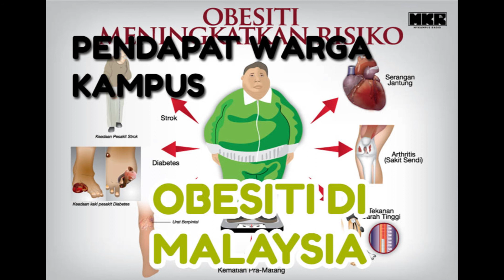Obesiti Di Malaysia - Pendapat Warga Kampus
Part 3 dari 3

Peningkatan Obesiti di Malaysia. Masyarakat tak ambil peduli?
mykampusAM bincangkan